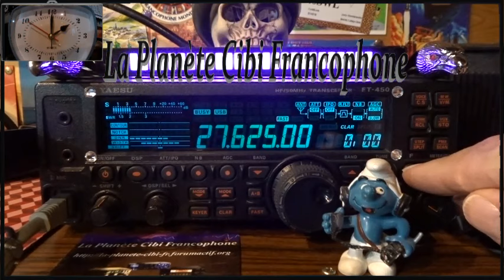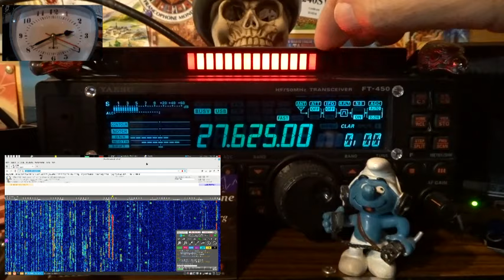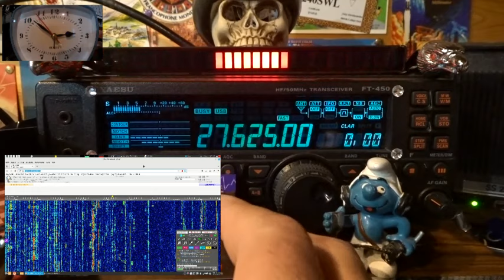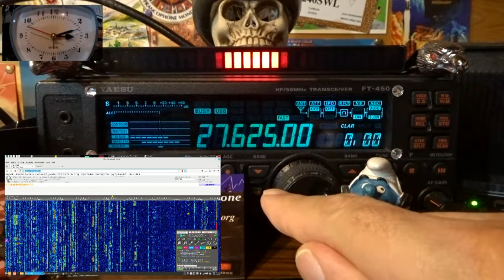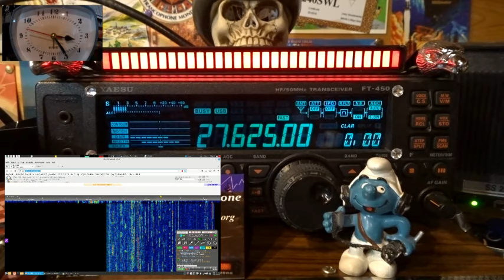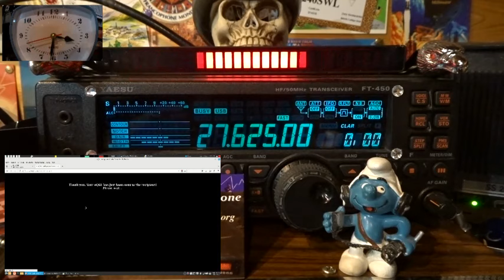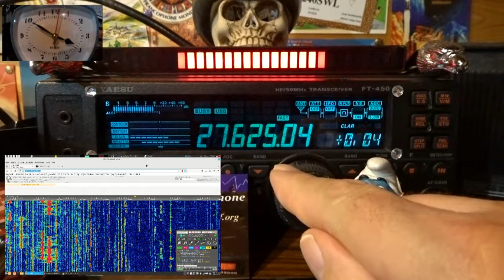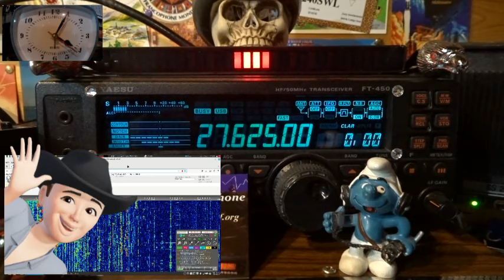🇫🇷 QSO journalier sur le 27.625 Mhz + anniversaire de 9BC555 (16/01/2024)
Merci les stations pour le QSO ainsi que 14KM3323. 🎙📻🔊👍
73'51 de Dundee33 ~ 14KM3301  😉